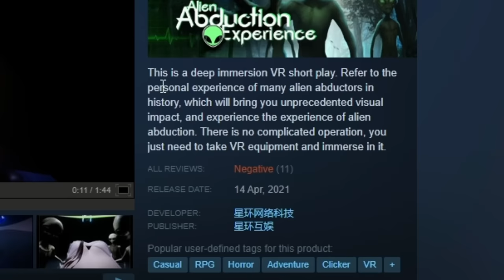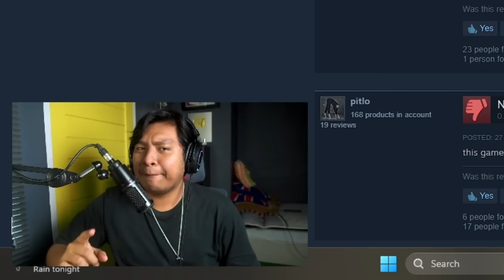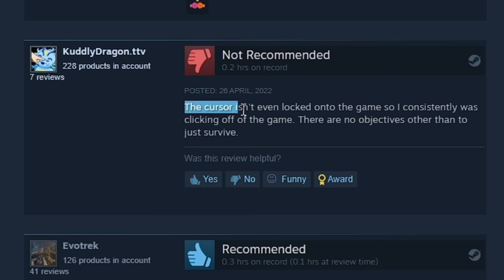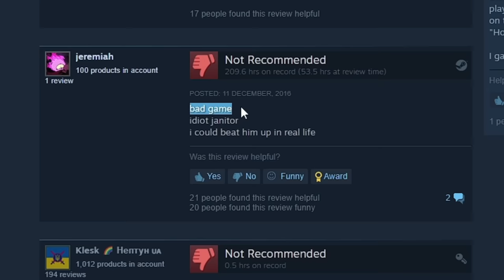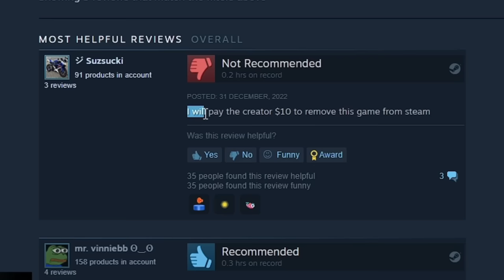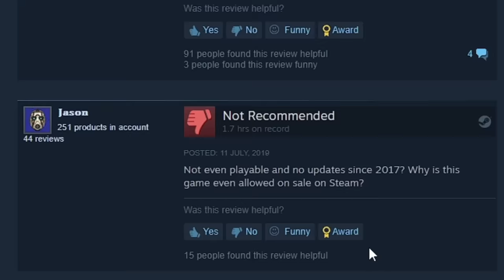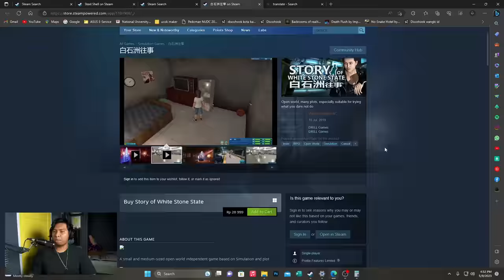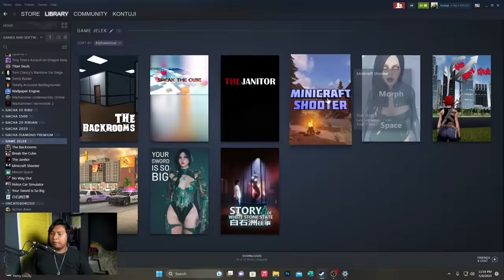AKU MENCOBA GAME PALING JELEK DI STEAM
Follow Social Mediaku yaa !